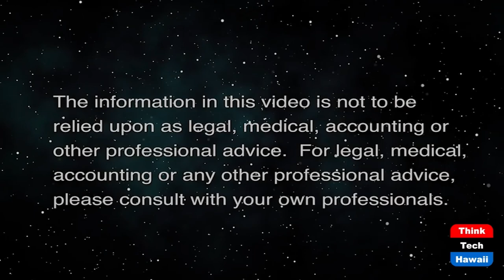Peril by Bob Woodward and Robert Costa (Politics for the People)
What Does it Teach us About Trump.  The host for this show is Jay Fidell.  The guests are Tim Apicella and Winston Welch.

Our panel discusses the revelations in the Peril book that has just come, out and how they connect to demonstrate that Trump was actually attempting a coup at the end of his term, if not before.  We discuss the conspirators involved the coup and what each of them did, the status of the investigations of the Select Committee Investigation and the Attorney General, what all this means to the administration, the government and the country going forward, and whether these revelations are having or will have any effect on Trump's base and his prospects as leader of the Republican Party and as a candidate for president in 2024.